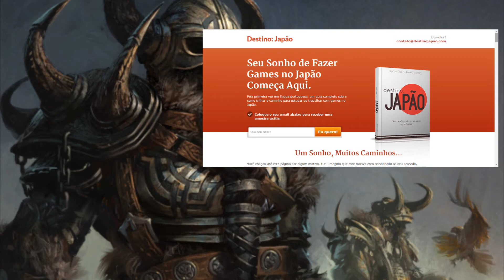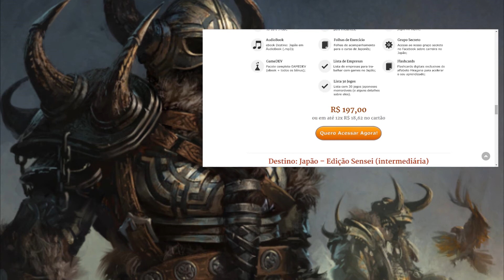INICIANDO CARREIRA DE GAMER NO JAPÃO